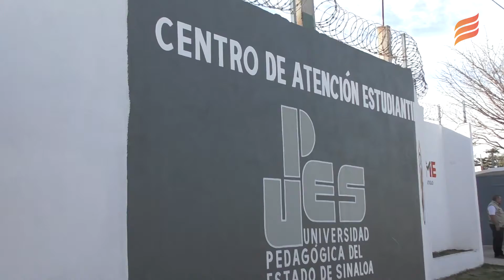Entregan Centro de Atención Estudiantil de la UPES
Los Mochis, Sinaloa.- Con la finalidad de dar un espacio de sana diversión, en donde chicos y grandes puedan hacer ejercicio entre otras actividades recreativas, se inauguró el primer Centro de Atención Estudiantil de la Universidad Pedagógica del Estado de Sinaloa.